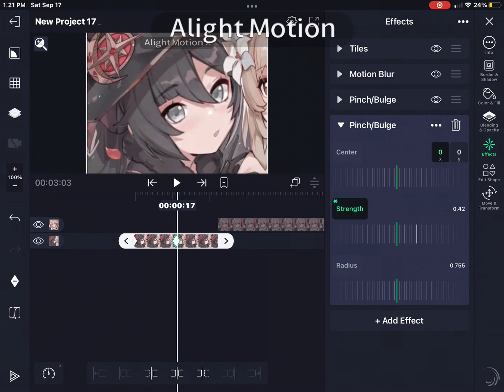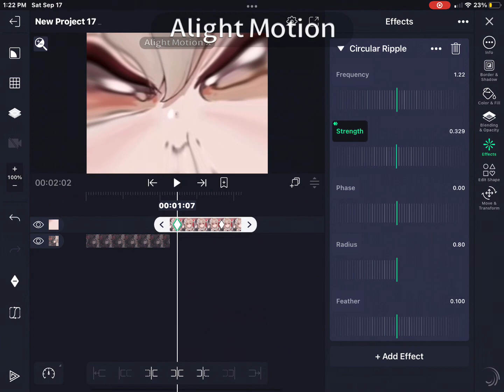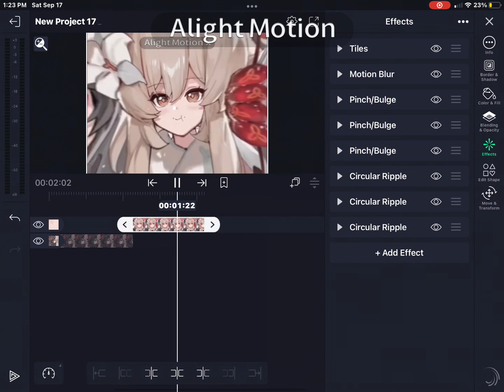Smooth pinch bulge tutorial